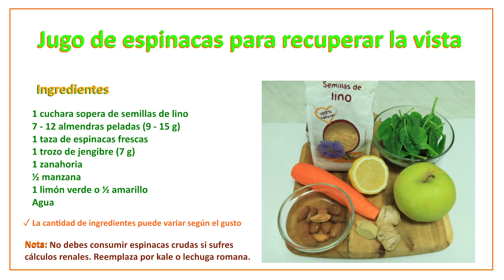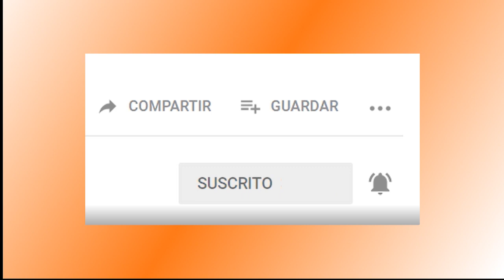Jugo multivitamínico de espinacas mejora la vista y defensas + Ejercicios visuales /@ampisrecetas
Receta de Batido o jugo para los ojos y las defensas

Hoy preparamos un multivitamínico  jugo de espinacas rico en luteína, zeaxantina y vitaminas A, C y E;  muy potente para mejorar  la vista y fortalecer el sistema inmunitario.

Después de la preparación de la receta te dejo unos ejercicios que me han ayudado en la mejora visual.

Con esta receta conseguirás un delicioso jugo a base de espinacas y otros ingredientes que en conjunto lo convierten en un potente remedio casero y muy natural para ayudarte en la recuperación de tu salud ocular.

Si deseas ir a un punto concreto de nuestra receta de Jugo multivitamínico de espinacas para mejorar la vista, puedes acceder desde aquí:

0:00  Saludo y presentación del jugo para mejorar la vista
0:33  Ingredientes para hacer batido nutritivo de espinacas para la vista
3:12  Puedo reemplazar las espinacas por otro ingrediente?
1:08  Preparación del batido de espinacas para mejorar la vista
3:09  Quiénes no pueden tomar el jugo de espinacas para la vista?
3:53  A qué hora se debe tomar el jugo para mejorar la visión
4:05  Ejercicios de relajación para los ojos

Los ingredientes que empleamos en la preparación de esta receta le confieren a este licuado un sabor exquisito, así que si estás pensando en un jugo con sabor a espinacas estás muy equivocado, con nuestra receta hemos conseguido un sabor realmente delicioso; pero sobre todo con un potente efecto para la recuperación de la visión perdida.

Ingredientes para hacer jugo multivitamínico de espinacas para mejorar la vista

1 cuchara sopera de semillas de lino
7 - 12 almendras peladas (9 - 15 g)
1 trozo de jengibre (7 g)
1 zanahoria
½ manzana grande
1 limón verde o ½ amarillo
1 taza de espinacas frescas
Agua

Nota: No debes consumir espinacas crudas si sufres cálculos renales. En ese caso puedes Reemplazarla por kale, o lechuga romana.

✓ La cantidad de ingredientes puede variar según el gusto

Para ver cómo hacer jugo multivitamínico de espinacas para mejorar la vista en el blog solo tienes que seguir el enlace

Gracias por darle a Me gusta y por compartir con tus amigos esta fácil y rica receta de Jugo multivitamínico de espinacas para mejorar los problemas de visión.

En nuestra web encontrarás gran variedad de todo tipo de recetas fáciles y ricas que te gustarán

¿Hablas otro idioma y nos quieres ayudar a traducir este video? Puedes hacerlo siguiendo este enlace

Un saludo desde @Fácil y Rico Ampis Recetas